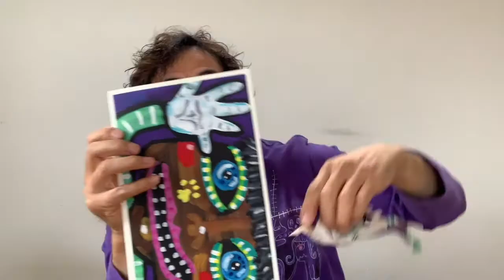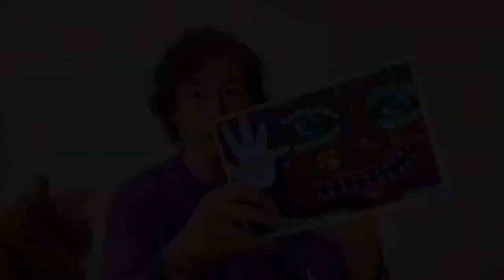画用紙にアクリル絵の具で絵を描く方法・簡単な準備でキレイに仕上がる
紙だから、とても手軽！
描く準備が簡単、描きやすく、見た目もよく、たくさん描いてもかさばりません。

①画用紙
②マスキングテープ
③ジェッソ
④板（なんでもいい）
⑤アクリル絵具と絵を描く道具

☆工程
①板に画用紙をマスキングテープで留める
②ジェッソを塗る
③絵を描く
④マスキングテープを剥がす